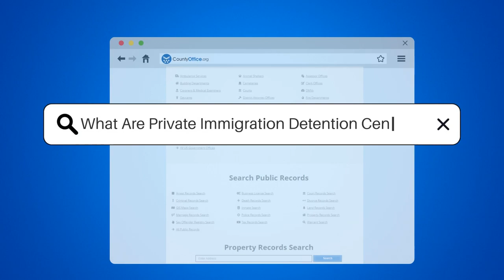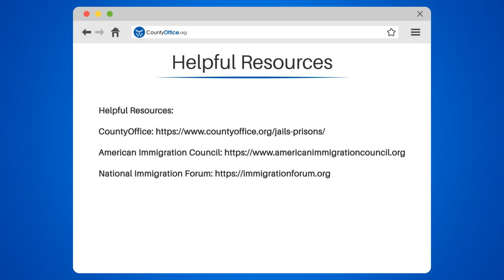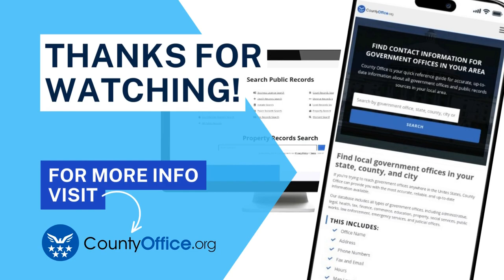What Are Private Immigration Detention Centers? - CountyOffice.org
What Are Private Immigration Detention Centers? Welcome to an informative discussion on 'Private Immigration Detention Centers'. In this video, we'll delve into the world of immigration law and shed light on a complex and often misunderstood topic.

We'll begin by defining what Private Immigration Detention Centers are, who operates them, and how their operation has evolved since the 1980s. We'll also discuss the role of private corporations in this process and the reasons why the government contracts them.

The discussion will further touch on the controversy surrounding these centers, looking at both sides of the argument. We'll explore the criticisms leveled against the practice, as well as the arguments made in its defense.

Whether you're a student, an immigration law enthusiast, or just someone who wants to understand more about the immigration system, this video is for you.